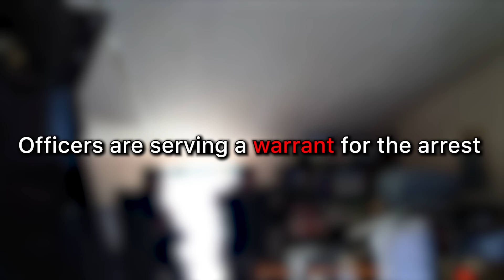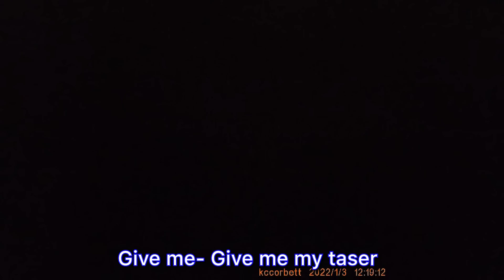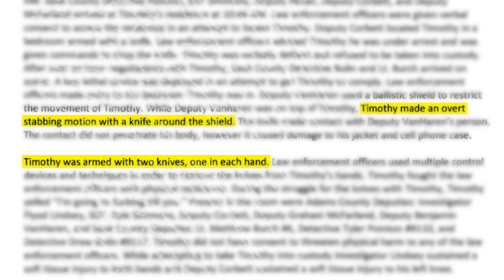Child Predator Meets Police With a Knife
⬛️ ABOUT MIDWEST CRIME 🔎 Unmasking the hidden crimes of the Midwest. From small-town mysteries to big-city scandals—we’re exposing the heartland's darkest secrets.
🟦 All individuals are presumed innocent until proven guilty in court.